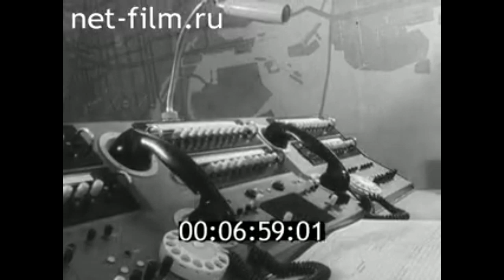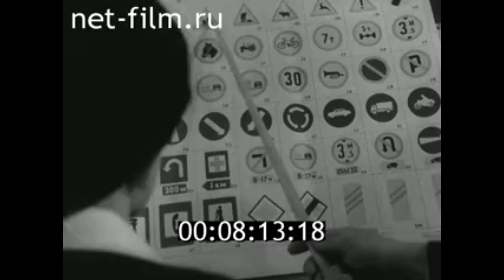1972г. Калуга. ГАИ